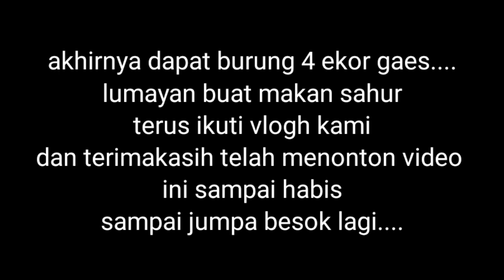MENCARI BURUNG UNTUK MAKAN SAHUR Di SAWAH DESA BELUNG